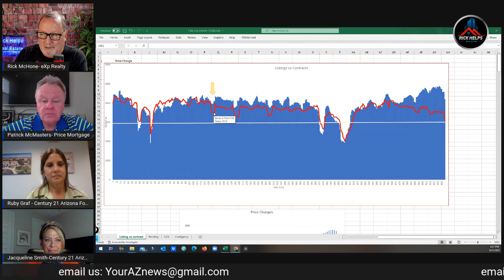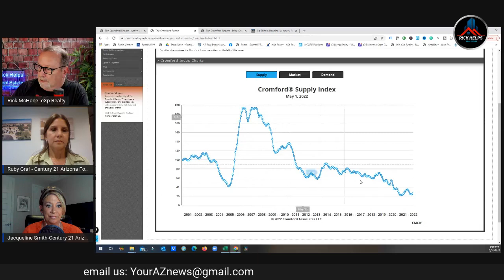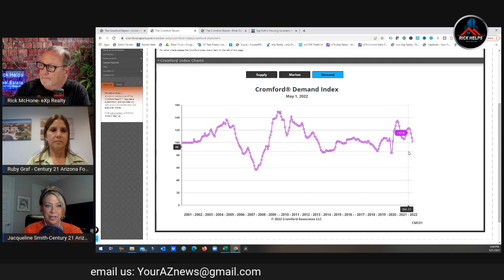Who is CONCERNED? 🤔 | Arizona Real Estate News (EP 2)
This is a weekly recap of real estate news in Arizona. With Rick McHone with exp realty, Pat McMasters of Price Mortgage and Jacqueline Smith and Ruby Graf with Century 21 Arizona Foothills.

*Correction: The inventory number of 55,000 was in 2007 not 2005.

Rick McHone
Realtor with EXP Realty
l
Learn about EXP Realty